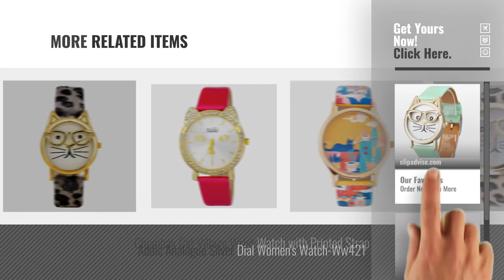Top 10 Cat Watches Watches [2018]: Xinew Unique Cat Face Analog Multi-Colour Dial Watch For Women &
For More great products by cat watches, Click this link. घड़ियों

Xinew Unique Cat Face Analog Multi-Colour Dial Watch For Women & Girls - XIN-292 Face Analog Multi Colour Dial Watch For Women & Girls XIN 292

Om Sai Enterprise Analogue Off-white Dial Womens Watch (pack of 1) Analogue Off white Dial Womens Watch (pack of 1)

Xinew Analog Multi Colour Dial Women & Girls Watch -XIN-310 Multi Colour Dial Women & Girls Watch  XIN 310

Zillion Cat Print Dial Printed Multicolor Strap Analog Watch For Women, Girls Dial Printed Multicolor Strap Analog Watch For Women, Girls

Addic Naughty Cat Super Cute Red & Silver Womens Watch Super Cute Red & Silver Womens Watch

Maan International Real CAT FACE White & Gold Dial Analogue Womans and Girls Watch International Real CAT FACE White & Gold Dial Analogue Womans and Girls...

Bigowl Analogue Cats White Dial Womens Watch Cats White Dial Womens Watch

Talgo New Arrival Special collection Cat Shaped Gold Case Dial White Dial And Brown Leather Strap Party Wedding | Casual Watch | Formal Watch | Luxury Watch | Fashion Wrist Watch Specially For Teenager Girls And Women Special collection Cat Shaped Gold Case Dial White Dial And...

Chumbak Cat Village Wrist Watch with Printed Strap Village Wrist Watch with Printed Strap

Addic Analogue Silver Dial Womens Watch-Ww421 Silver Dial Womens Watch Ww421

Try also